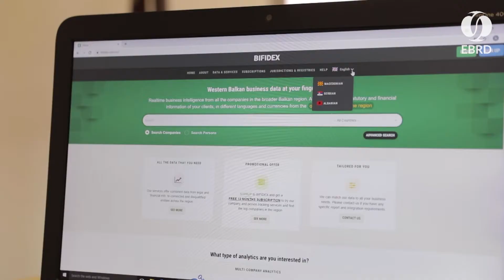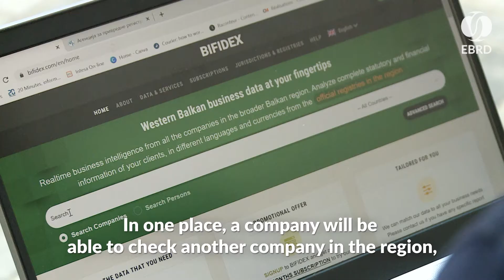Western Balkans Business Registry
BIFIDEX is an online regional business registry portal in the Western Balkans, which provides investors with transparent and easily accessible information about local companies. It is a result of the project funded by the EBRD and the UK Good Governance Fund, with the aim to support economic integration and digital connectivity of the Western Balkans region.